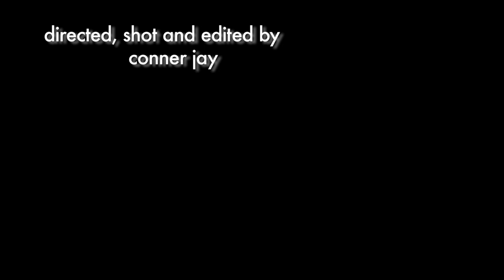Esik - Illuminati Music Video